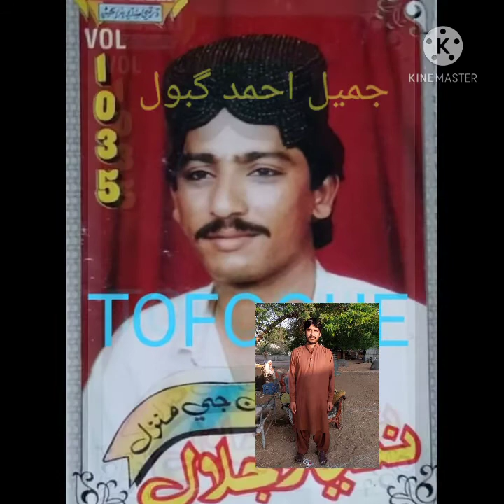Jalal Jogi old Tp songs Volume 1035 Jamil Ahmed Khan Gabol 2021